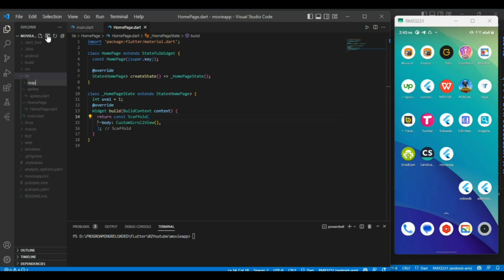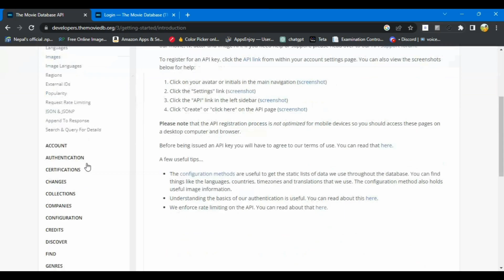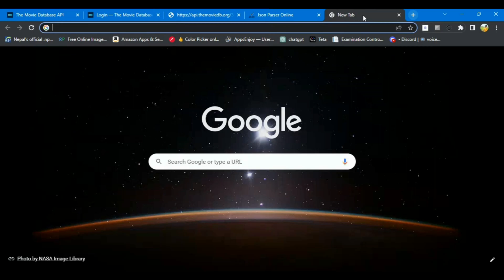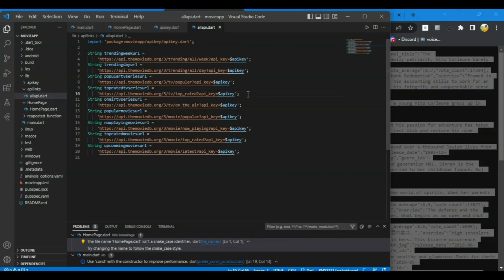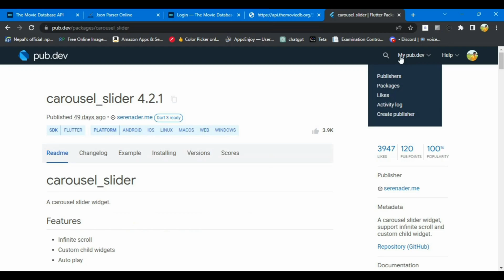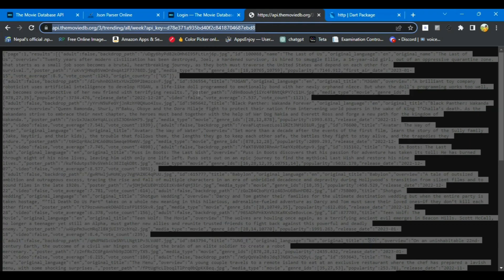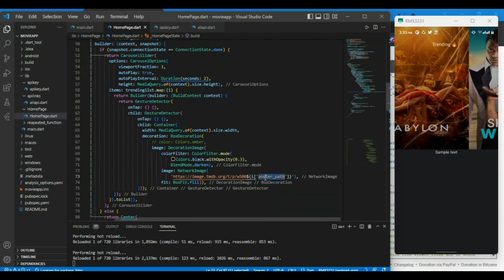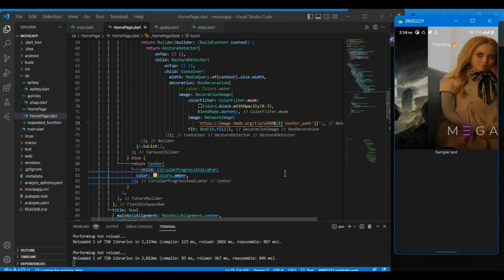flutter movie app using tmdb api part 1 sliverappbar fetching json data online | tmdb api overview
flutter movie app using tmdb api part one sliverappbar fetching json data online | tmdb api overview
flutter complete projects | Movie app flutter projects using tmdb api
flutter movie app using tmdb api | movie app flutter tmdb api | 2024 tmdb
flutter movie app using tmdb api |movie app flutter tmdb